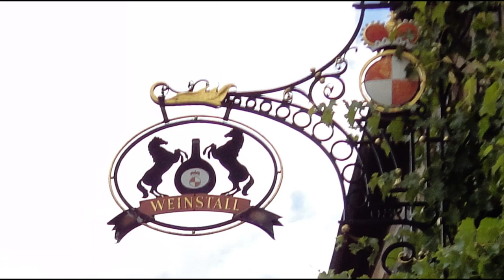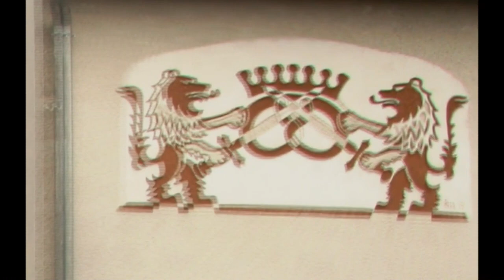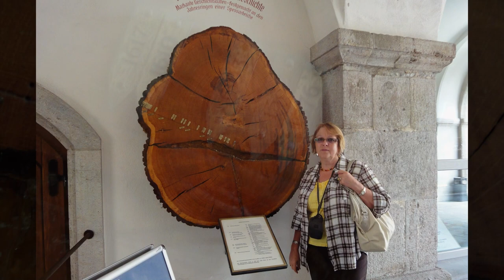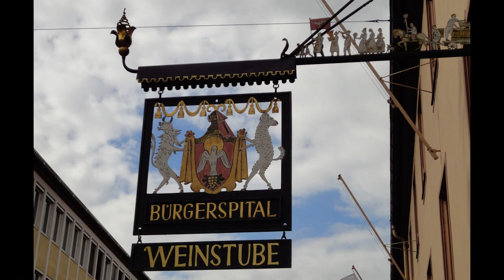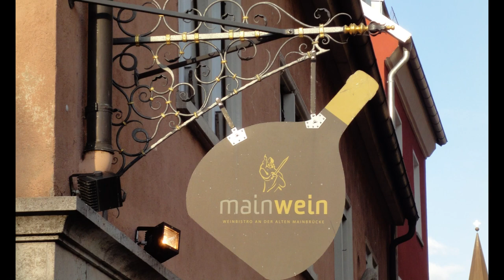Франкония и вино: Кастель и Вюрцбург / Franconia and wine: Castel and Wurzburg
Административно, Франкония - это часть Баварии.  Хотя баварцы Франконию таковой не считают, а франконцы не считают свой край частью Баварии.  И действительно, Франкония - иная.  И во многом, благодаря виноделию, которое здесь процветает с древних времён.

В первой же винодельне мы увидели дату: 1057.  Первый документ о производстве вина здесь датирован именно этим годом.

Затем мы уехали в столицу Нижней Франконии, потрясающе красивый Вюрцбург.  В котором главное место - это мост, при входе на который нужно купить бокал местного вина и потом - медленно! с наслаждением! - его выпить, на мосту.  А потом вернутьс за следующим...

Administratively, Franconia is part of Bavaria.  Although the Bavarians do not consider Franconia as such, and the Franconians do not consider their region to be part of Bavaria.  Indeed, Franconia is different, in many ways, thanks to winemaking, which has been flourishing here since ancient times.

In the very first winery, we saw the date: 1057.  The first document on the production of wine here is dated to this year.

Then we went to the capital of Lower Franconia, the stunningly beautiful Würzburg.  In which the main place is a bridge, at the entrance to which you need to buy a glass of local wine and then - slowly! With pleasure! - drink it, on the bridge.  And then come back for the next glass ...